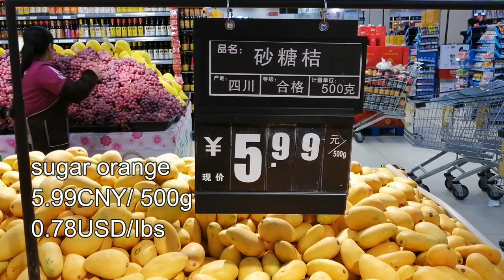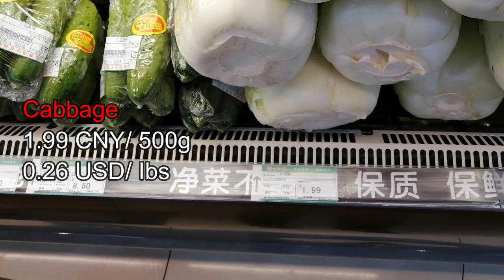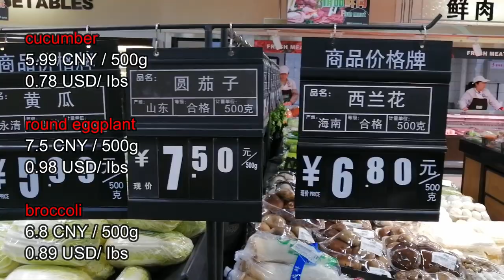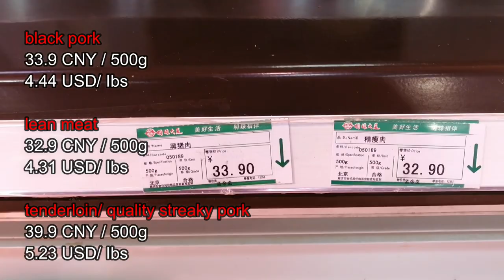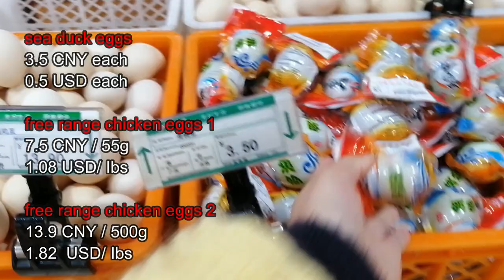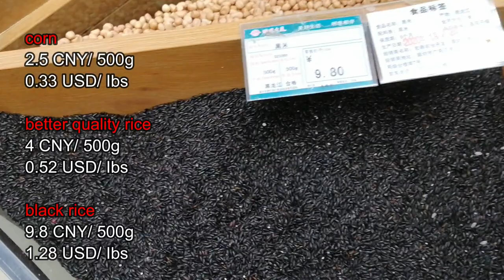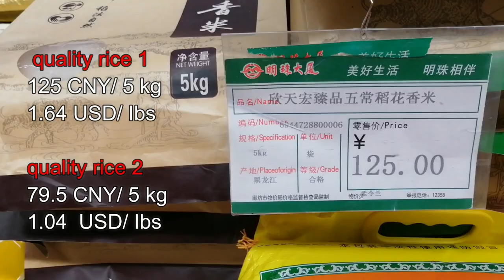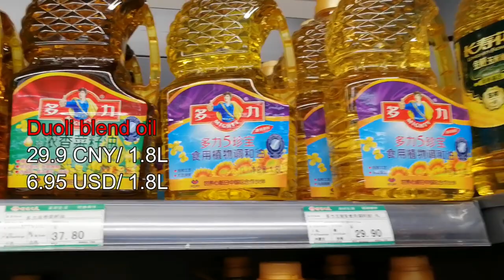Shopping in a supper market China 2020 see how much the basic food price is